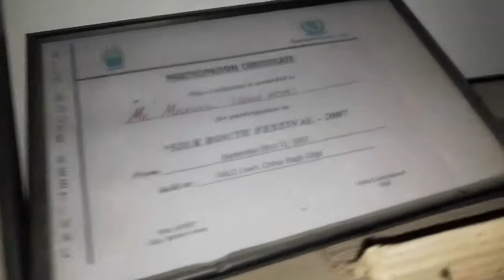Mr Mayoon well-known wood works vlog woodCrafts, Master at KKH, Nagar / Hunza, At jagalote, Gour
This video is for acknowledging and showing the hidden tallent of Gilgit-Baltistan.
He has a small setup/shop, have made several design's and pots.
You can also show any design or picture to be carved. There is stock of spoons, plates and pots for sale... if anyone needs you can find him on the way to Hunza nagar at Jaglot, Gour, well-known stay and rest point on KKh... a cool and calm place...